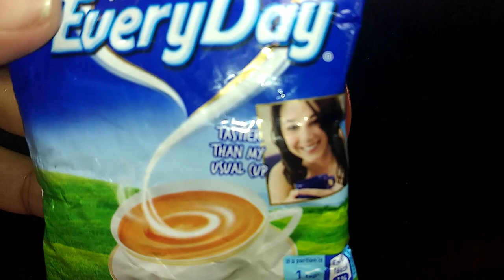MAWA JALEBI/ KALI JALEBI/ How to make amazing MAWA Jalebi!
Hello guys, I'm back with a delicious and amazing recipe of MAWA JALEBI! I hope you all like this video and try making this at home.